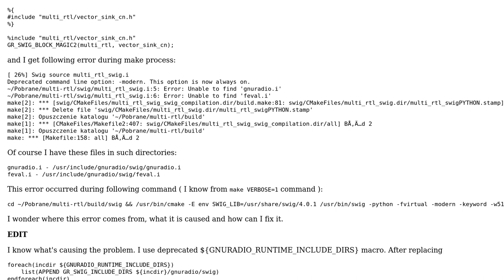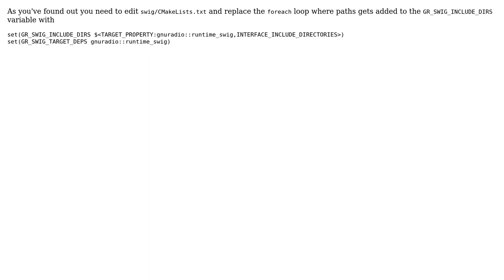cmake can't find /usr/include/gnuradio/swig/gnuradio.i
With thanks & praise to God, and with thanks to the many people who have made this project possible! | Content (except music & images) licensed under CC BY-SA | Music | Images & others | With thanks to user Vasil Velichkov user Roman Kwasniewski and the Stack Exchange Network Trademarks are property of their respective owners. You are responsible for your own actions.